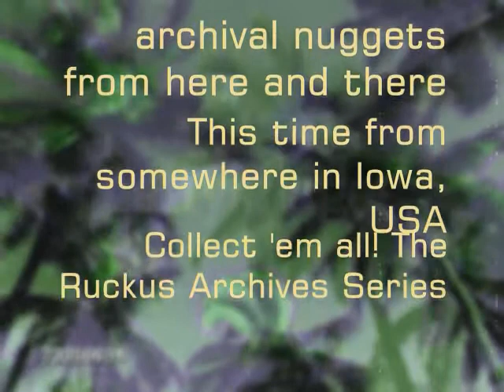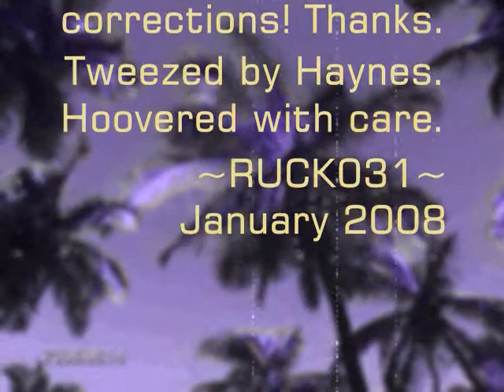イパニマの娘 Girl From Ipanema -Andrews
The Girl from Ipanema, interpreted by Dana Andrews.

Archived in analog hissyness by J.Haynes.

Ruckus Archives: Get in there and get 'em.

RUCK031 January 2008